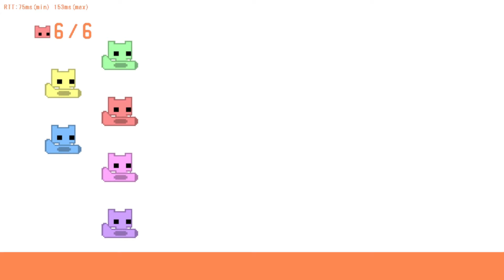Pico Park Pals in Pixel Peril!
We played Pico Park and this game is so much fun and chaotic! If you got a group of friends with this game, try it out, you'll have a blast XD

Still learning a new editing software, starting to get the hang of it but still got a lot to learn so bare with me as I learn XD

Thank you as well to those in the video with me! Go check them out at their socials linked below!

As well as other socials to go lookie at!